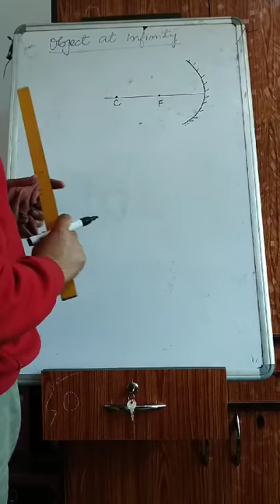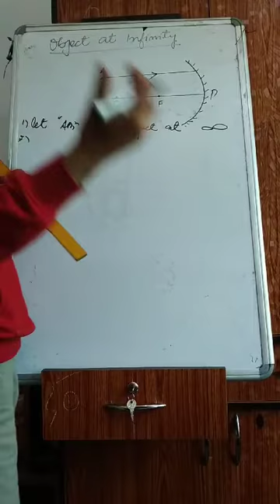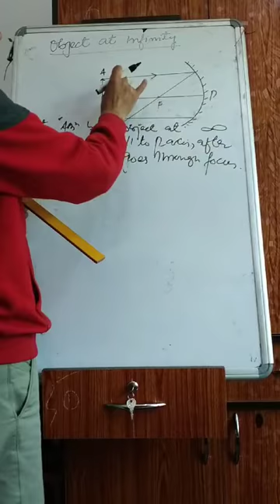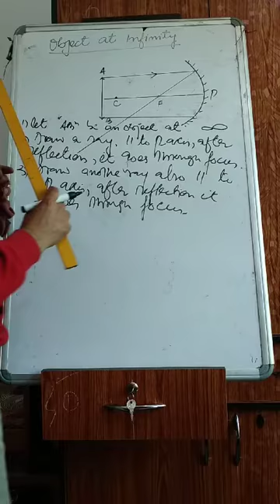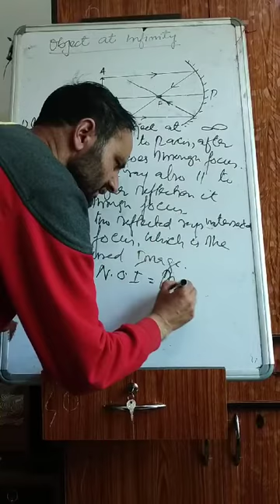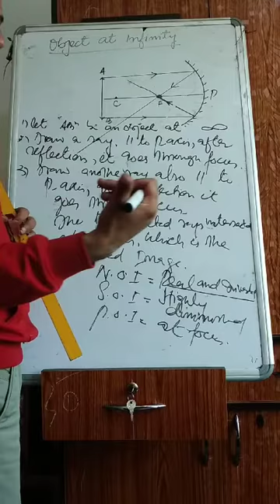When object is at infinity of concave mirrors by Mudasir jalal